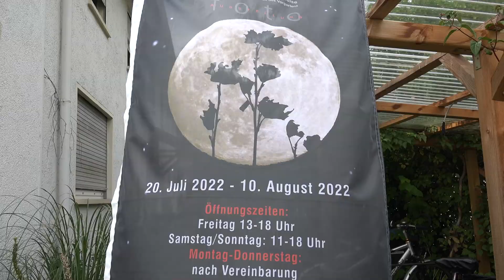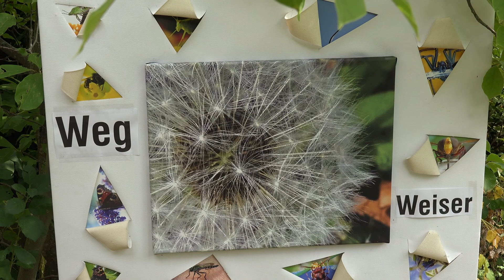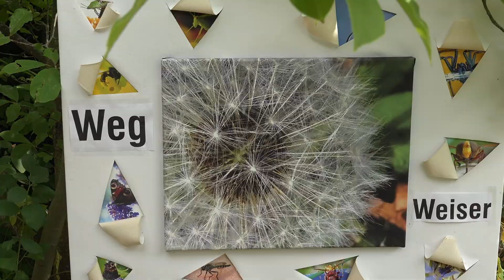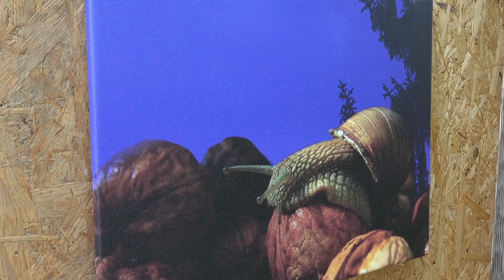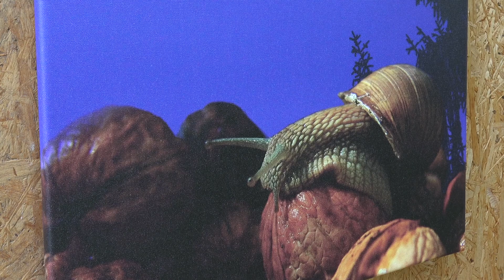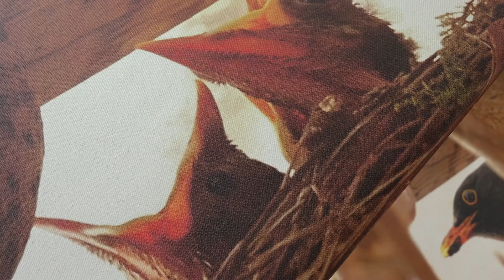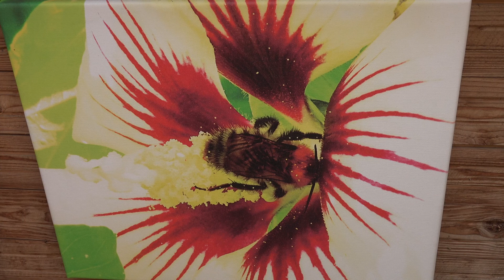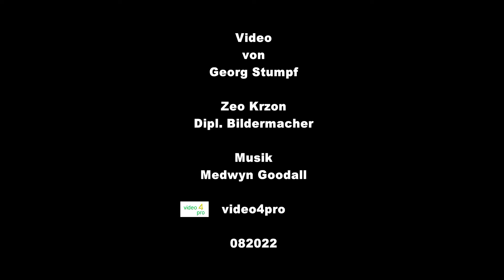20 000 millimeter from home 2022